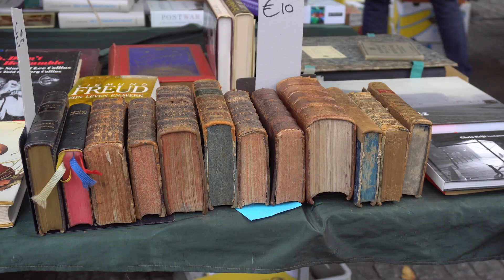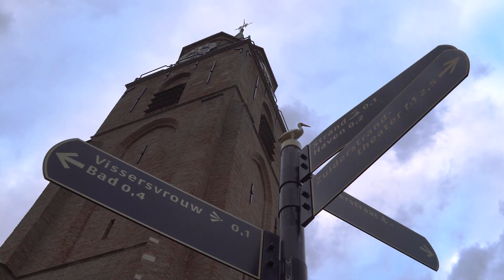VLOG Нидерланды. Первый нормальный. Амстердам, Роттердам, Гаага.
Это первый нормальный VLOG о Нидерландах, доступный на Youtube.
Тут собраны timelapse - зарисовки, отснятые в Нидерландах в рамках моего 10-тидневного трипа в конце августа '18.